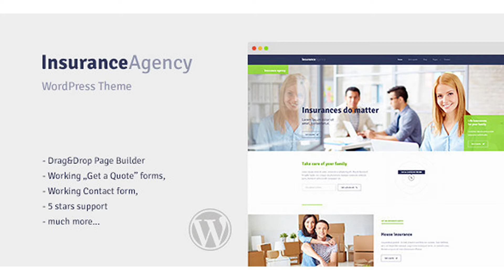Insurance - WordPress Theme for Insurance Agency | Themeforest Website Templates and Themes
Insurance is a WordPress, responsive Theme for Insurance Agents, Agencies and similar. If you like this Theme, please rate it ! Main features Drag&Drop page builder 100% responsive Working “Get a quote” forms with Drag&Drop form editor Working “Contact” form with Drag&Drop form editor Place for your References Place for your Agency history (timeline) A lot of unique sections: About us Call to action with interactive phone animation Insurances slider Parallax image background with slogan Contact details Our Agency with timeline Our Agents with progress bars Documents (Claims etc.) References Google Map on dedicated section or Contact popup and more… Blog Header background slider Insurance promo pages Beauty design If you have any problems with this theme or have any questions, please send me an email – . Moreover, this theme contains extensive documentation. Credits Scripts – jQuery – Animate.css by Dan Eden – SmoothScroll v1.2.1 by Balazs Galambosi, Patrick Brunner, Michael Herf and Justin Force – jQuery Parallax by Ian Lunn – $.noUiSlider by Leon Gersen Fonts – Signika from Google Fonts Directory Icons – Font Awesome Images used in Preview – all from Photodune, not included to main downloaded file (links to all images are in documentation).

download Insurance - WordPress Theme for Insurance Agency | Themeforest Website Templates and Themes